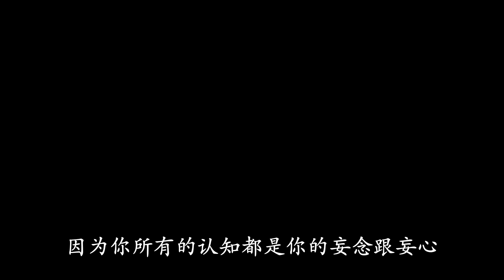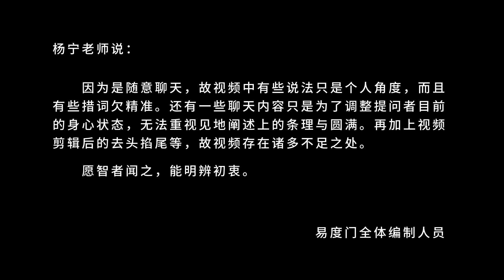你不要去寻找一个无处不在的心 易度门 聊天室汇辑2017年9月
你不要去寻找一个无处不在的心
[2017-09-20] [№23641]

Last update at 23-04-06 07:04:36